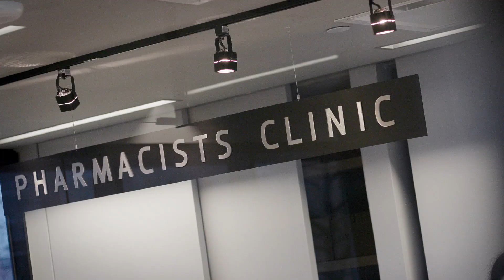UBC Pharmacists Clinic - Faculty of Pharmaceutical Sciences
At UBC Pharmacists Clinic we work with you, your physician, and the rest of your health care team so you get the best possible results from the medications you take.